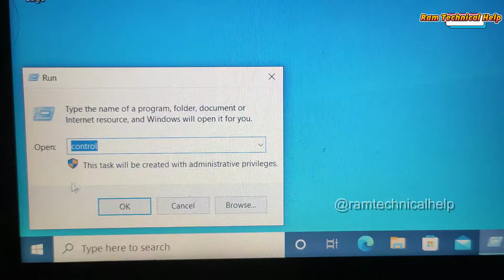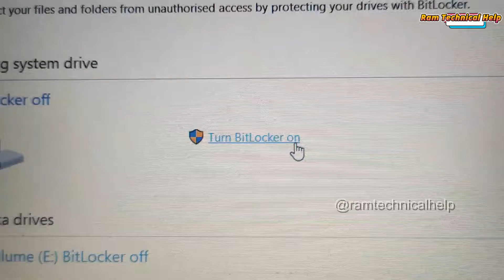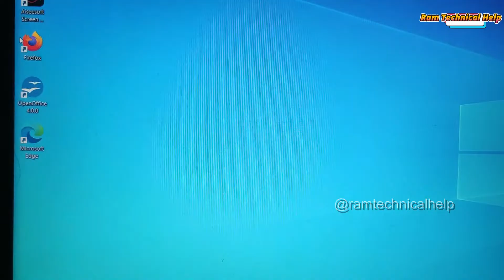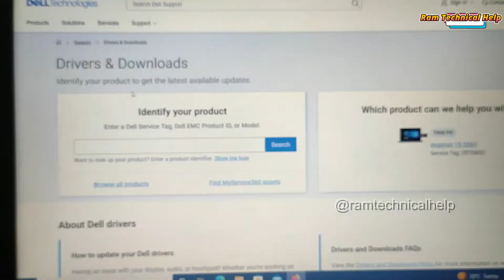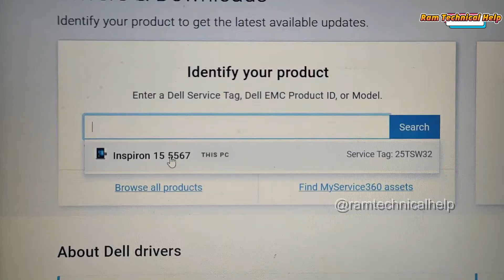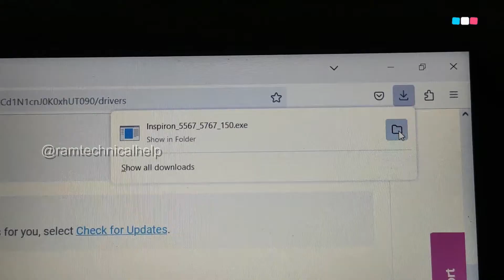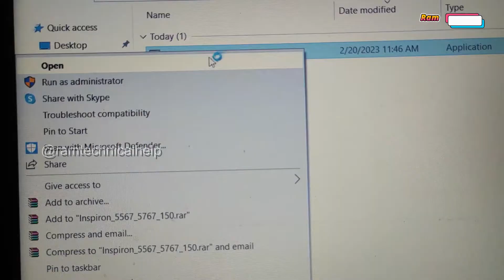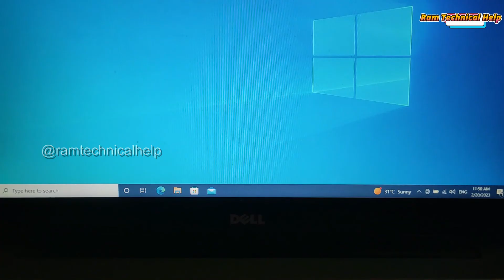how to update bios in Dell laptop | How to Update Dell Laptop/Desktop BIOS| flash bios system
In this video you will learn that how to update BIOS.and you you will know where you get Bios driver and how to download Bios driver. and latest BIOS update is available so you can download and update bios driver.

Please Note : एक बात का जरूर दयान में रखें कि बायोस अपडेट गलत तरीके से अपडेट करने की वजह से आपका कंप्यूटर पूरी तरह से और आपका बायोस करप्ट हो सकता है। इसलिए जब आप बायोस अपडेट करते हो एक बार वीडियो को अच्छी तरह से देख लीजिये।  उसके बाद बायोस अपडेट करे।  धन्यवाद्

Topics Covered:
how to update bios in dell laptop

dell bios update

how to update dell laptop

bios flash update dell

dell laptop update kaise kare

updating your firmware do not power down your system

how to update laptop dell

how to update dell bios

bios update

how to update dell laptop windows 10

dell laptop update

bios update failed rebooting your system

dell update

dell laptop bios update

how to update bios dell

update bios dell

dell bios

bios update windows 10

dell bios setup

how to update bios

dell supportassist

dell bios update windows 10

bios flash update

bios setup windows 10 dell

dell laptop bios setup

dell

laptop bios update

bios dell

bios update karne se kya hota hai

dell laptop ko update kaise kare

dell laptop software update

bios update windows 11

update bios

update dell bios

dell firmware update

dell support

dell update bios

firmware update failed dell

how to bios update

laptop update windows 10

bios setup windows 10

dell g15 bios update

dell laptop ko update kaise kare windows 7

dell pc bios settings

download bios

how to update bios windows 10

how to update laptop

how to update windows 10 to 11 in dell laptop

laptop

Please Note: One thing must be kept in mind that due to incorrect updating of bios update, your computer can be completely corrupted and your bios can be corrupted. So when you update the bios once watch the video thoroughly. After that update the bios. thank you

Please share with us your experience by commenting below..
मुझे उम्मीद है कि यह वीडियो आपकी मदद करेगा... इस वीडियो को देखने के लिए धन्यवाद। !! कृपया नीचे कमेंट करके अपने अनुभव हमारे साथ साझा करें..

how to update bios in Dell laptop | How to Update Dell Laptop/Desktop BIOS|  2021
How to update bios in lenovo laptop in HINDI 2021.
how to update bios motherboard in hindi
bios update
 How to Update Your System BIOS Within Windows in Hindi?
 How to update your System BIOS using a USB Flash Drive in Hindi?
 How to Check Your BIOS Version and Update it in Hindi?
How to Update Your Computer's BIOS in Hindi?
Updating the lenovo BIOS in Hindi?
Updating the Asus BIOS in Hindi?
How to Update BIOS on A HP Desktop/Laptop in Hindi?
 How to Update Motherboard BIOS in Hindi?
How to update system BIOS in Hindi?
 Updating the HP BIOS in Hindi?
Updating the Dell BIOS in Hindi?
here some query
dell motherboard driver update
update bios,updating bios
update bios tutorial
update bios dell
updating bios dell
update bios dell laptop
basic input output system
bios updates
Dell SupportAssist
Dell Support Assist BIOS update
dell
dell bios update
how to update bios asus motherboard
how to update bios for 3rd gen ryzen,bios update
update bios,updating bios
update bios tutorial
update bios dell
updating bios dell
bios updates
Dell SupportAssist